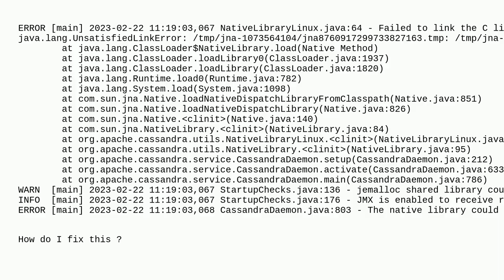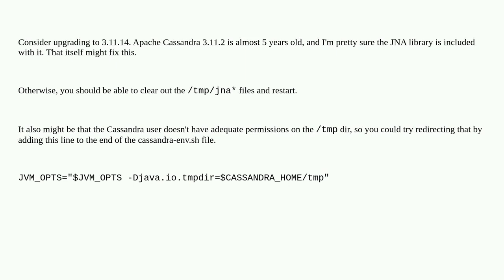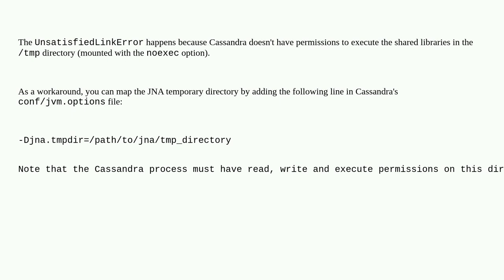Dba: Apache Cassandra 3.11.2 unable to start Centos 7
Apache Cassandra 3.11.2 unable to start Centos 7

A special thanks goes out to the awesome community

  cassandra centos linux